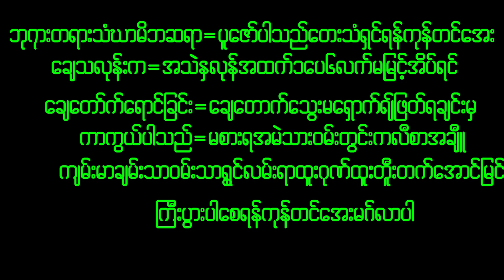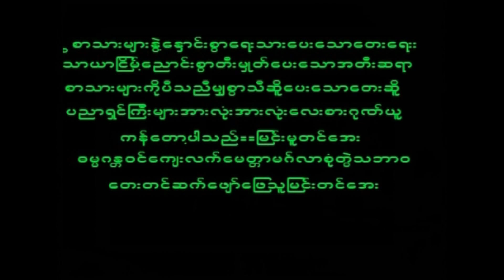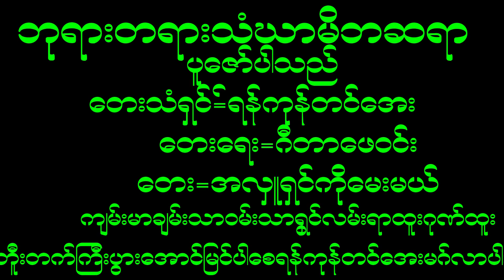April 29, 2023